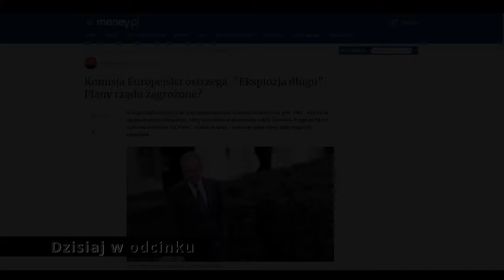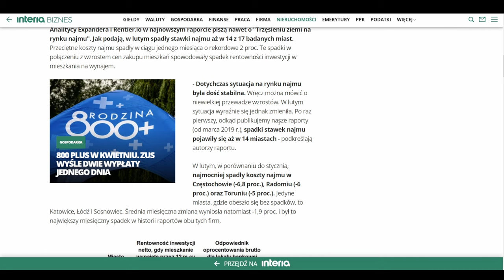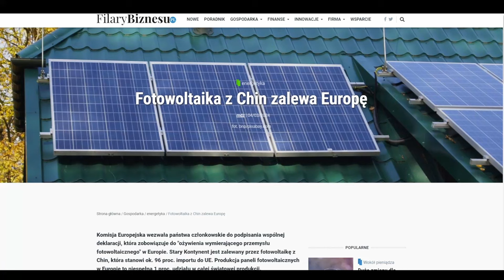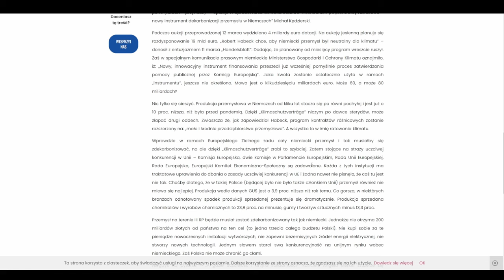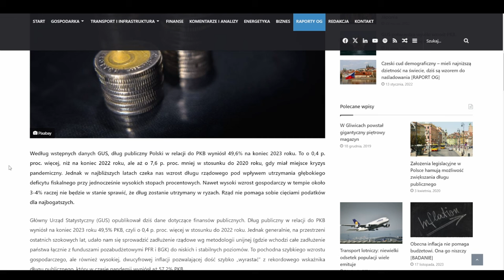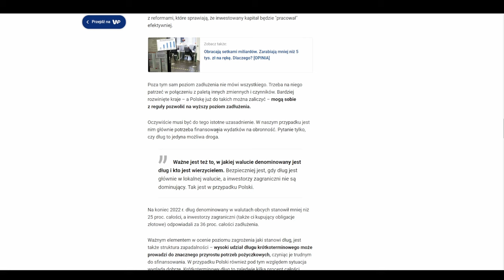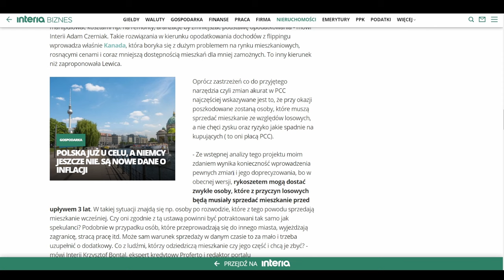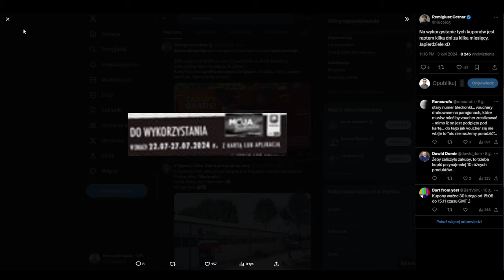Polska będzie się dramatycznie zadłużać? - Najważniejsze Informacje Tygodnia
✅ Załóż konto w XTB (partner odcinka) i nie płać za prowizję*

Zapraszam na film pt.: "Polska będzie się dramatycznie zadłużać? - Najważniejsze Informacje Tygodnia NIT"

Zdecydowanie uważam, że inwestycje w akcje to skuteczny sposób na ochronę kapitału przed inflacją, która w ostatnich latach stanowi znaczące wyzwanie dla oszczędności. Na moim kanale koncentruję się na praktycznych aspektach zarządzania własnymi finansami i inwestowaniem na Giełdzie Papierów Wartościowych (GPW), aby pomóc Ci zabezpieczyć i pomnożyć Twój kapitał. Oto, co znajdziesz w moich materiałach:

➡ Analizy spółek - zarówno dużych firm z WIG20, jak i mniejszych podmiotów z potencjałem na wzrost.
➡ Giełda - omówienie aktualnych trendów, notowań i przewidywania na przyszłość.
➡ Oszczędzanie - strategie i porady, jak efektywnie oszczędzać, by zwiększyć dostępne środki na inwestycje.
➡ Inwestycje - różnorodne sposoby inwestowania, ze szczególnym uwzględnieniem inwestycji dywidendowych i długoterminowych.
➡ Akcje - jak wybierać akcje do inwestycji, analiza fundamentalna i techniczna.
➡ Inwestowanie dla początkujących - podstawy inwestowania na giełdzie, aby nawet początkujący mogli z sukcesem rozpocząć swoją przygodę z inwestowaniem.
➡ Finanse osobiste - zarządzanie własnym budżetem w kontekście inwestowania i ochrony przed inflacją.
➡ Inwestowanie dywidendowe - jak budować pasywny dochód i korzystać z dywidend jako źródła regularnych wpływów.

Prezentowane treści mają wyłącznie charakter informacyjny i prezentują opinie własne autora i nie jest to rekomendacja ani porada inwestycyjna. Inwestowanie jest ryzykowne. Inwestuj odpowiedzialnie.

Obejrzyj też inne moje filmy takiej jak:
- Jak Założyć Konto Maklerskie i Kupić Akcje?
- 4 Spółki ze Stopą Dywidendy Około 10%
- Jak stworzyć własny plan inwestycyjny?
- Na czym straciłem najwięcej pieniędzy?
- Jak inwestować w spółki dywidendowe